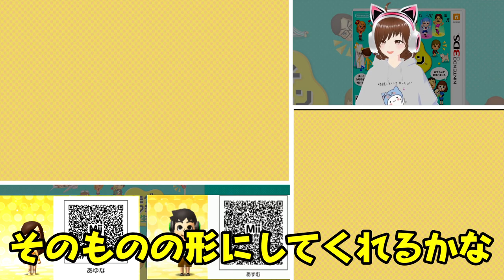服と一緒に福袋に入れていいものじゃないのよ【トモダチコレクション新生活】